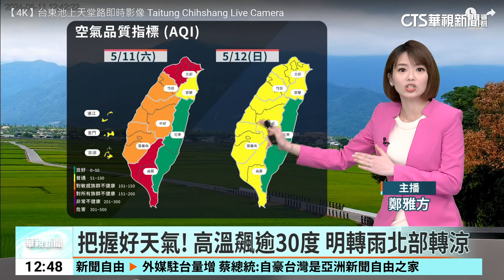把握好天氣高溫飆逾30度 明轉雨北部轉涼｜華視生活氣象｜華視新聞 20240511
母親節出門玩，天氣如何呢？禮拜六很穩定，可以看到台東池上天堂路，藍天綠地，適合一家人去踏青。今(11)日全台溫度都算偏熱，特別在臺南、高雄、屏東3個地方，有可能會飆到36度以上的高溫。同時也要注意空氣品質的問題，只有東部是良好，北部還有高屏地區是紅色警示，敏感族群外出建議戴個口罩。